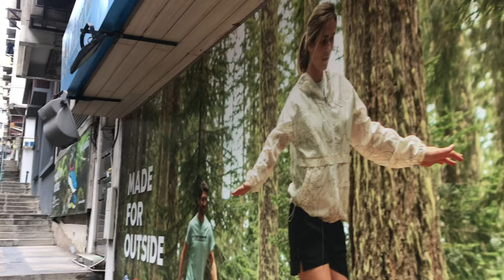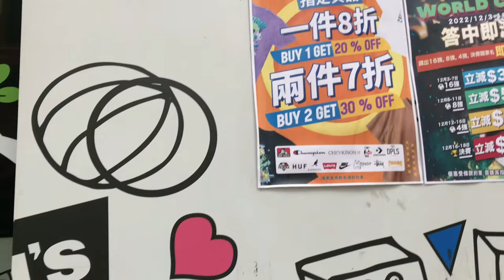Strolling around macau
Just an ordinary day in a morning of December here in macau .. showing you guys the beauty of macau as I walk around the city .. please enjoy 😊
Hit mu na din ang bell button para ma notify ka everytime I have new uploads.
Road-trip in macau

Travel vlog around the beautiful places of macau Let’ explore macau. You can see the view and beautiful place of macau

Hi guy’s I’m always trying my best to always share to you my experience and my life here in other Country.. their lifestyle and the places here in macau.

I am a stay out helper here and also a small YouTuber/ vlogger I hope you enjoyed my videos please like share and subscribe please don’t forget to hit the bell button thank u and Godbless 🙏🙏

Love lots,
                  Macau vlog 🇲🇴